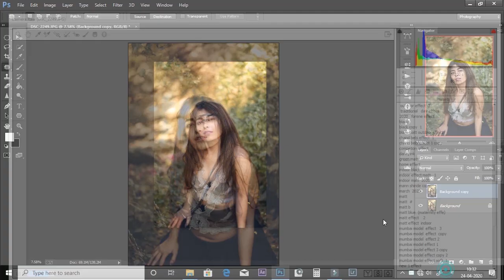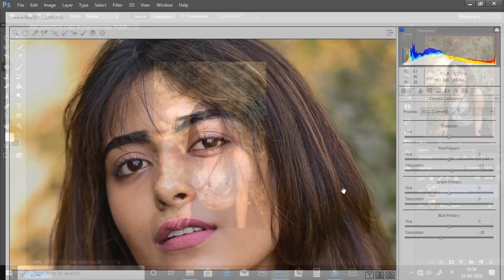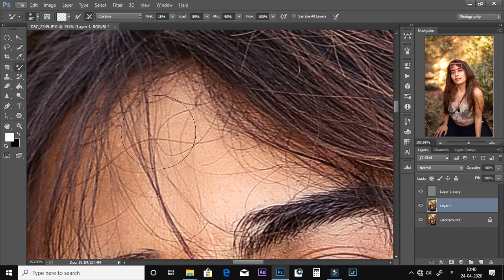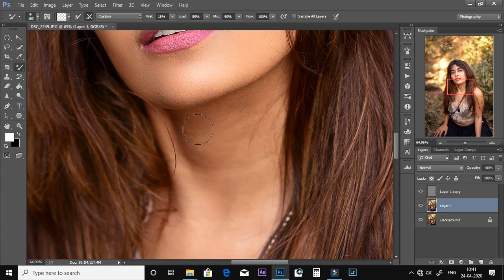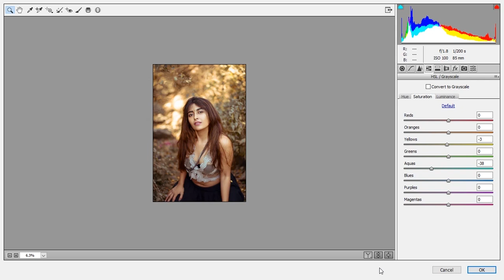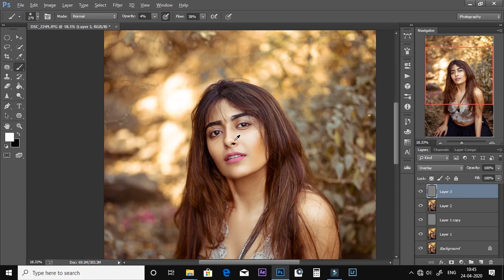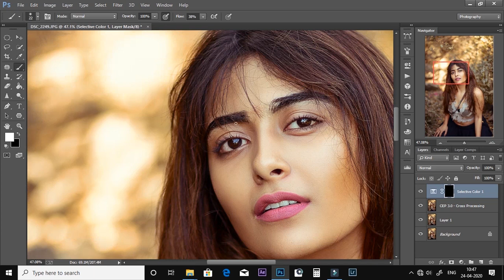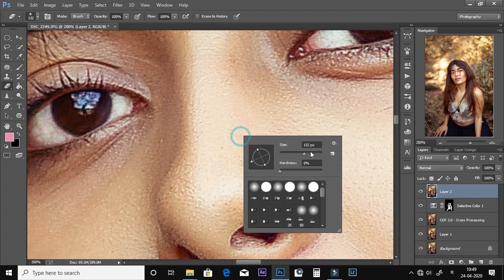creative effects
2022 creative effects update version  in photoshop tuturial
jast ONE click
 in this video we"ll take a look at a one
new features